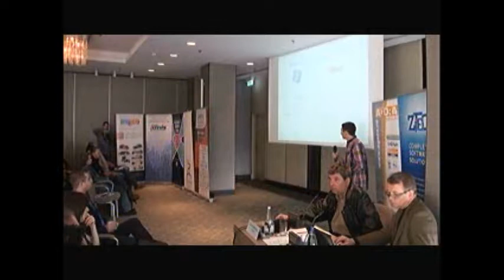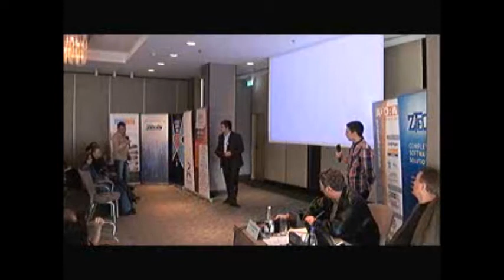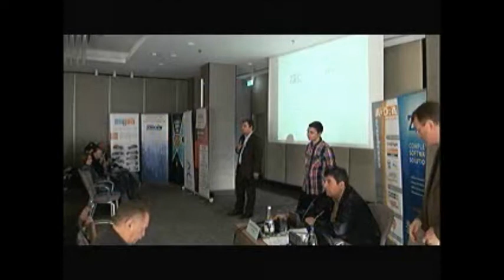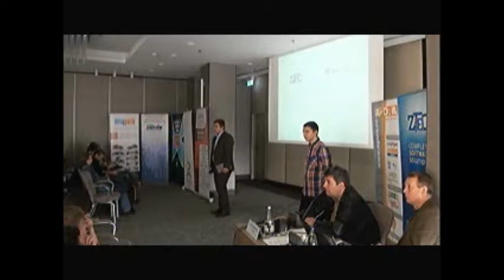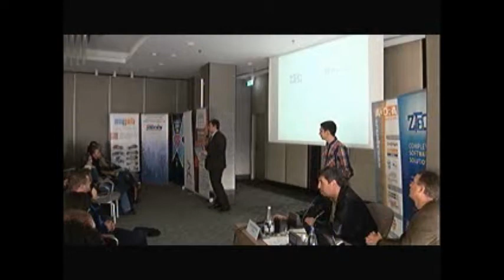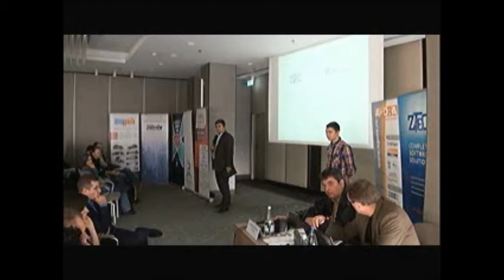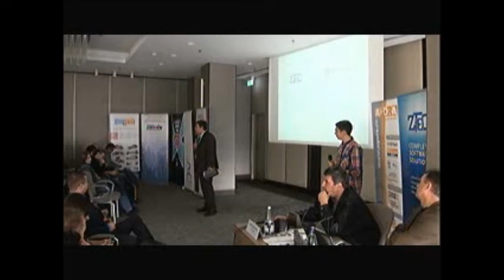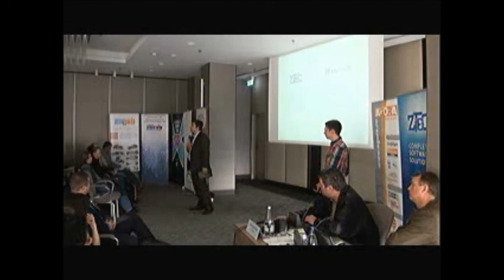zitec lucian cu microsoft todi